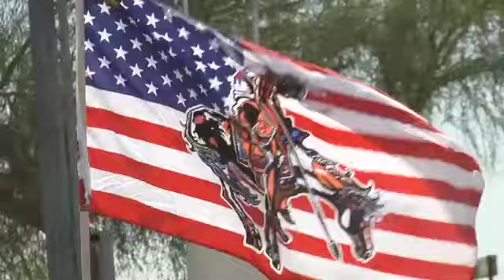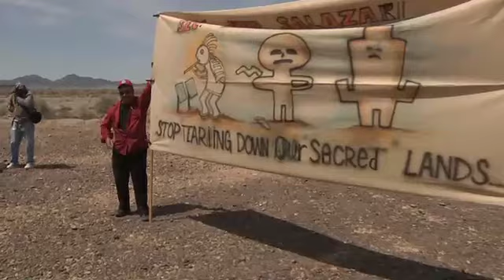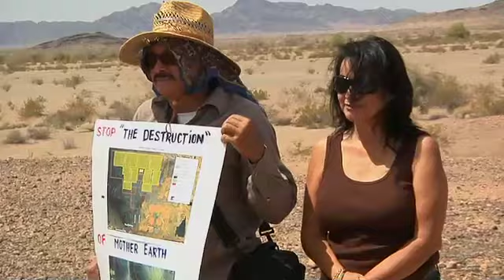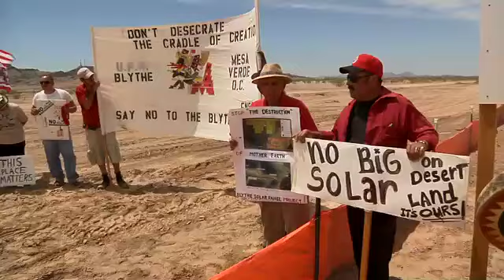Massacre in the Rocks: Solar Millennium Builds on Native American Sacred Sites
Solar Millenium has begun to construct a 9500 acre solar facility on Mohave Desert lands that Native Americans and others consider sacred. The area contains scores of ancient geoglyphs, large rock drawings of human and geometric arrangements that offer a window into the minds of the earliest inhabitants of the area. This land should be protected as a World Heritage Site.

It is unconscionable that these antiquities should be subject to destruction due to "fast tracked" energy projects having been given a free pass by the BLM (Bureau of land Management). This is a companion piece to "No Shame, No Respect, Solar Millennium Builds a Road on Ancient Geoglyphs."